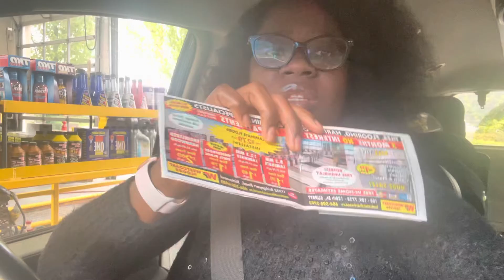Tips on saving money in Canada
Please watch and see one of the ways you can save money in Canada while patronizing some businesses.